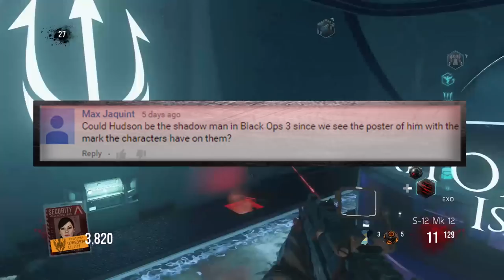Could Hudson be the Shadow Man | Hudson in Black Ops 3 Zombeis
Today we are looking at Hudson and whether or not he could be the shadow man in black ops 3 zombies. I share my thoughts on hudson's role in zombies and whether or not it is him on the poster.